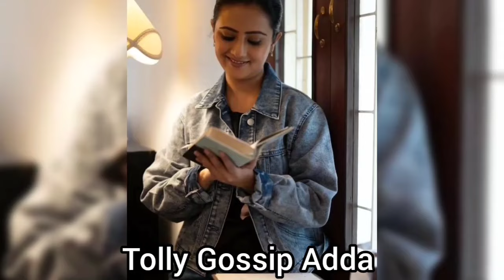বিয়ের মন্ডপে পুতুলের কথা শুনে চমকে গেলো তীর্থ!!!review by Tolly gossip adda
বিয়ের মন্ডপে পুতুলের কথা শুনে চমকে গেলো তীর্থ!!!